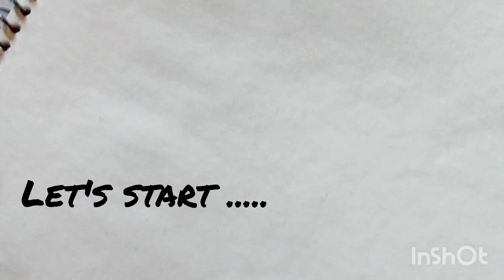basic drawing tutorial without specific drawing material...